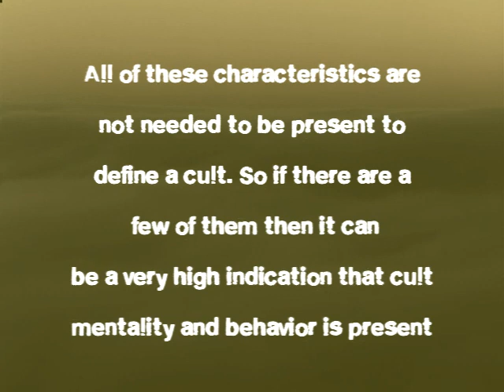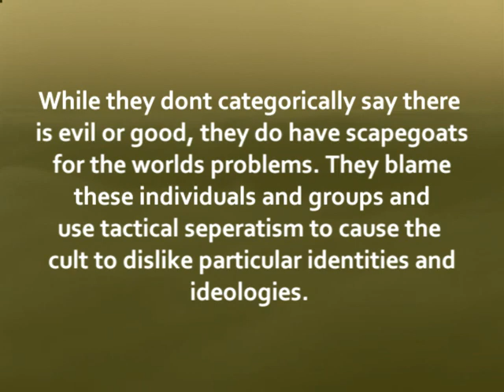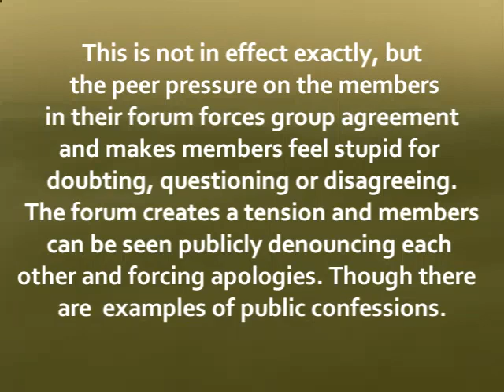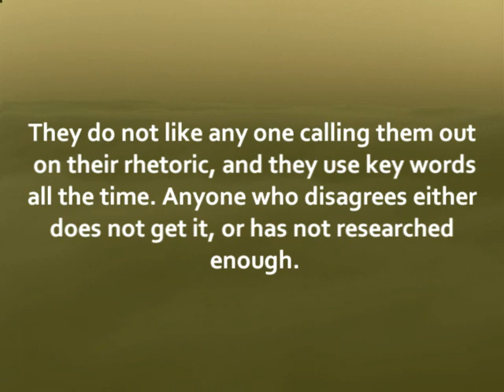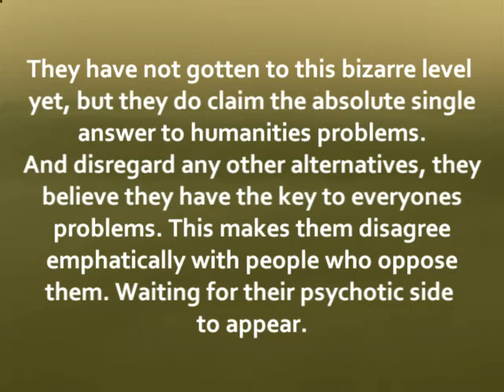Dr. Robert J. Lifton On Thought Reform & The Zeitgeist Movement - Part 1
DR. ROBERT J. LIFTON'S CRITERIA FOR THOUGHT REFORM

THOUGHT REFORM: THE PSYCHOLOGY OF TOTALISM
CHAPTER 22
(Chapel Hill, 1989)

THE FUTURE OF IMMORTALITY
CHAPTER 15 (New York 1987)

Any ideology -- that is, any set of emotionally-charged convictions about men and his relationship to the natural or supernatural world -- may be carried by its adherents in a totalistic direction. But this is most likely to occur with those ideologies which are most sweeping in their content and most ambitious or messianic in their claim, whether a religious or political organization. And where totalism exists, a religion, or a political movement becomes little more than an exclusive cult.

Here you will find a set of criteria, eight psychological themes against which any environment may be judged. In combination, they create an atmosphere which may temporarily energize or exhilarate, but which at the same time pose the gravest of human threats.